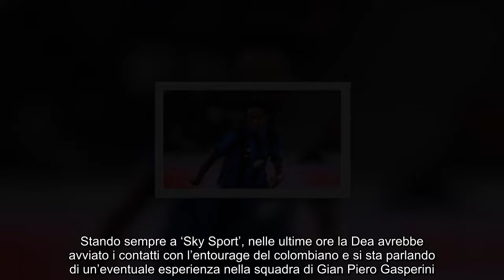Cuadrado torna in serie A, sorprendente ultim’ora la big ci pensa davvero